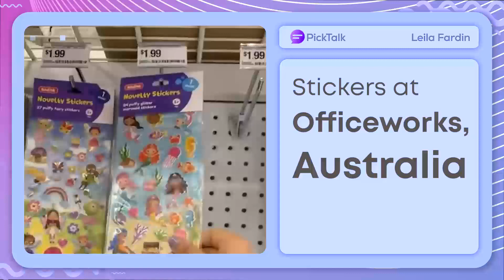Officeworks, Australia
📣 Stickers at Officeworks, Australia